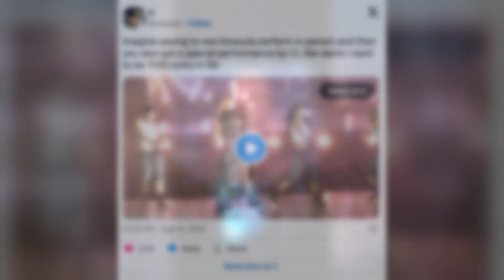TREASURE Shocks Netizens With Female Idol As Special Guest At Seoul Concert